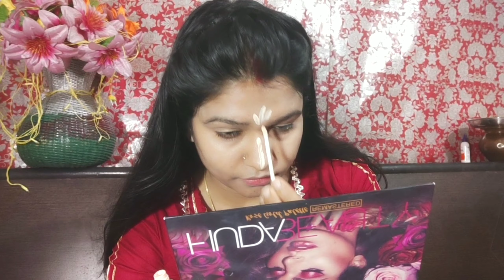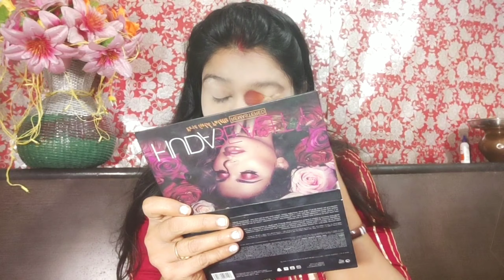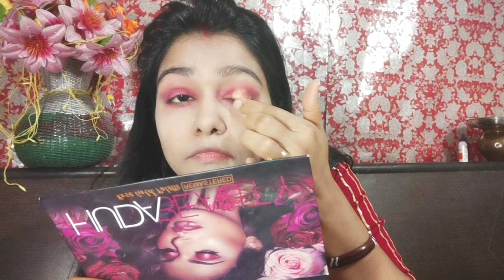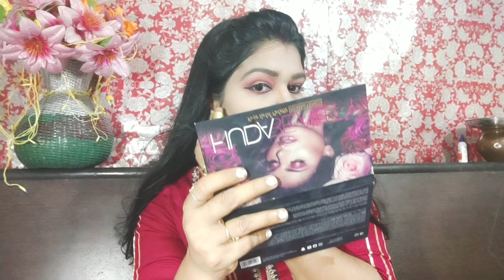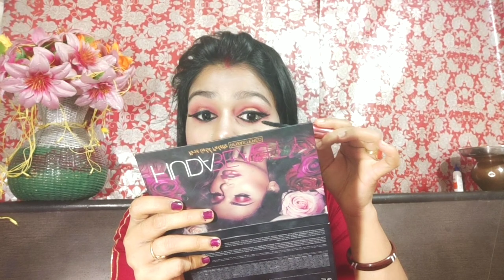teej makeup look ❤️ । आसानी से करें मेकप और सबसे सुंदर दिखे इस तीज पे ।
hello everyone welcome here
आसानी से करें मेकअप और सबसे सुंदर दिखे इस तीज पर